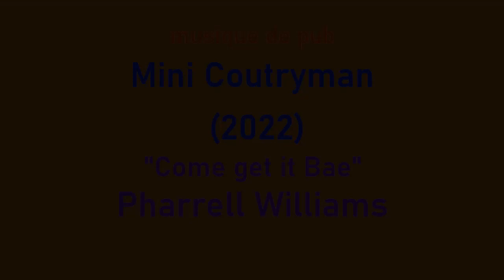musique pub Mini Countryman 2022